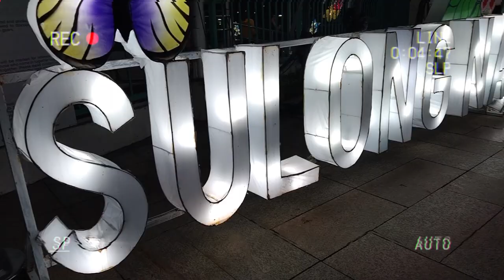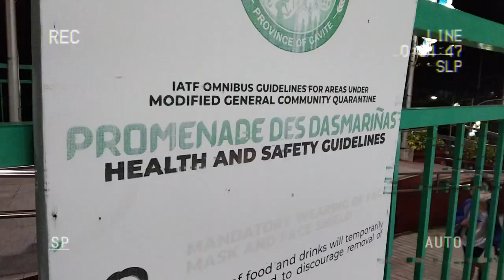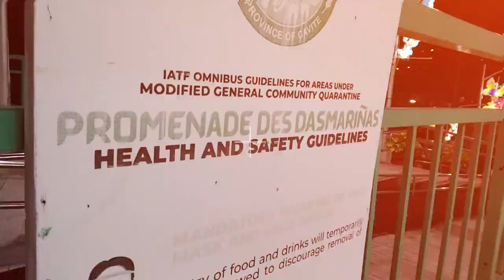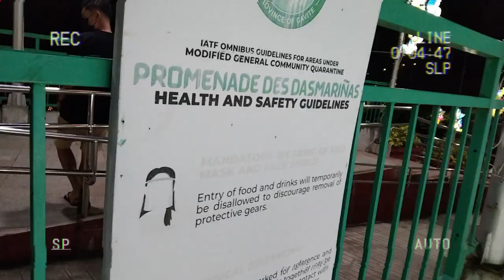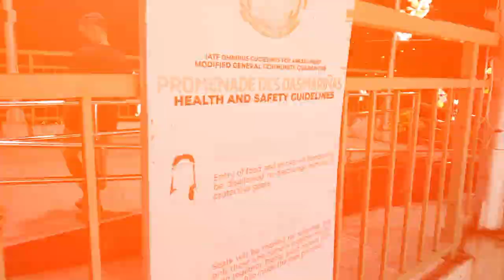update tayo guys dito sa promanade park